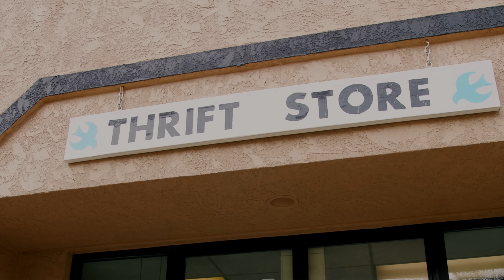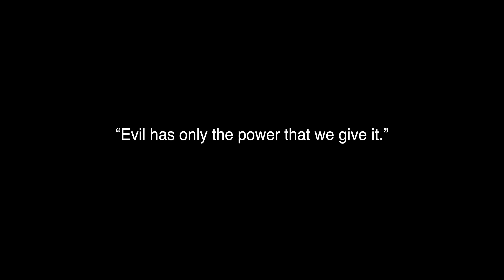"Happy Easter" - Short Horror Film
A social outcast brings home a bunny on Easter Day with the hope of bringing some positivity and cheerful vibes into her house.Little does she know that the bunny has a past of its own and  is capable of triggering the deep rooted psychological insecurities and turns them into worst nightmares which spirals a person down the path of self-destruction.
Watch this short scary and terrifying horror film with a powerful and thought provoking social message to find out how this story unfolds.

Please use the cc button to choose the subtitle of your choice.